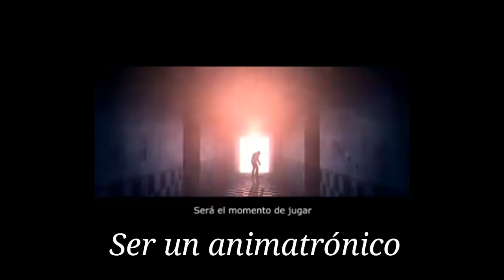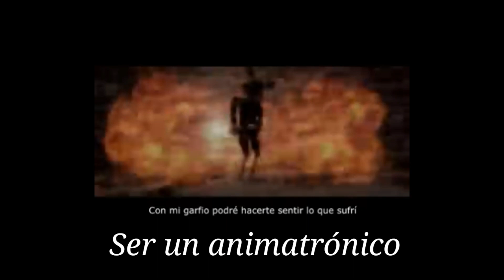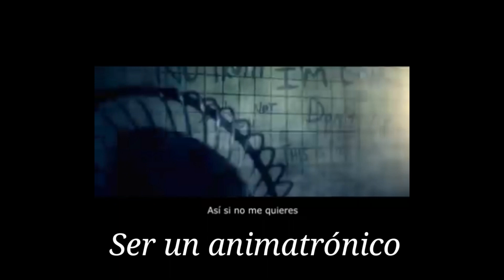"Ser un animatrónico" (Speed)Vr.Quepinchenostalgia🖤🖤🖤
Es lo mismo que el pasado ...toy harte

_Recomendaciones_

▪Escucharlo a un volumen cómodo o bajo
▪Escucharlo con audífonos
▪Escucharlo min 1 , maximo 5
▪Tomar uno o dos litros de agua al día
▪Escucharlo con un Booster
▪Tener fe y paciencia